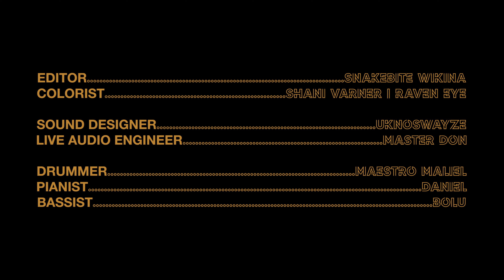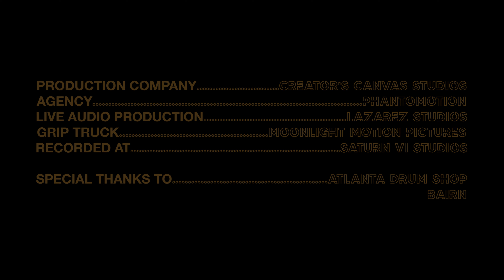bdifferent - David Ruffin (Music Video)